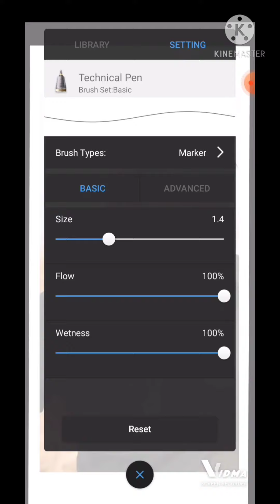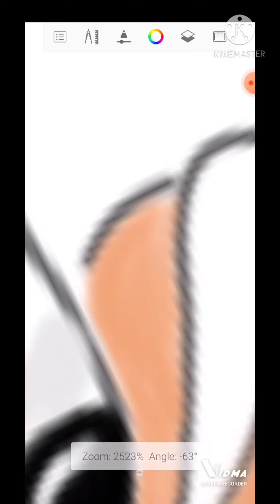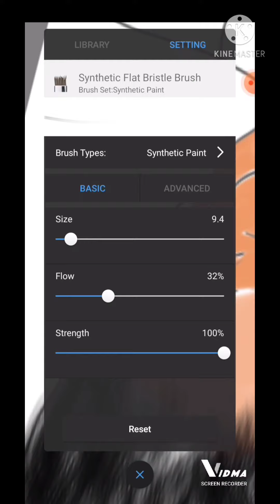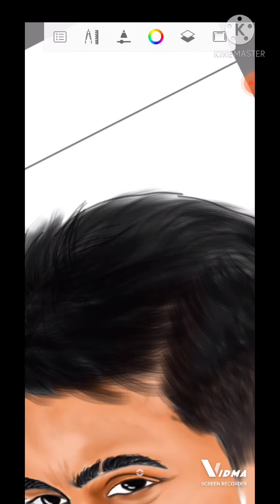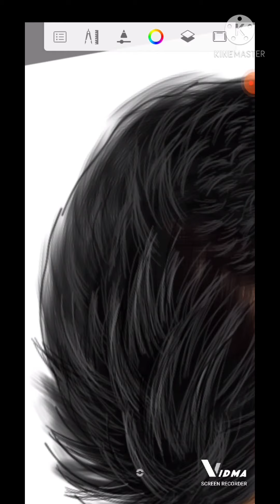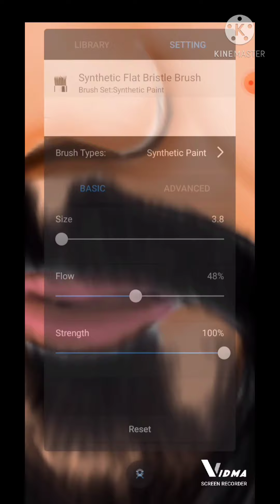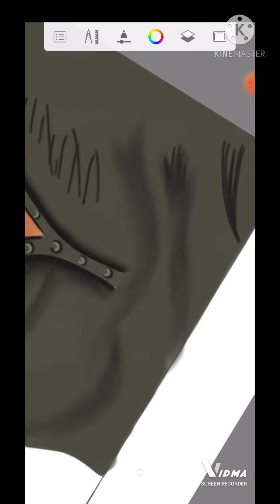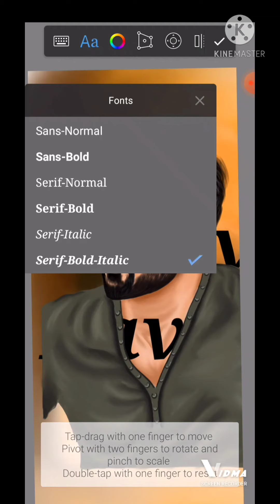Actor surya drawing/Surya painting/Sketchbook/layers